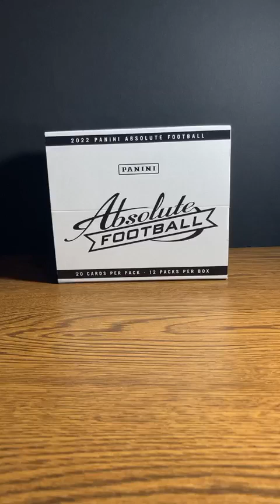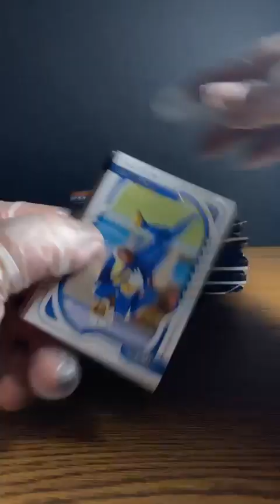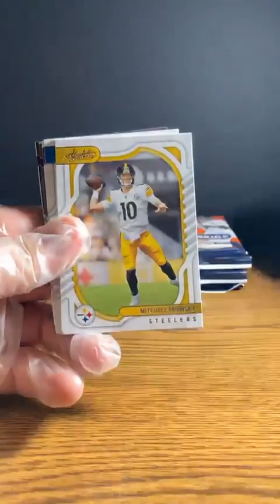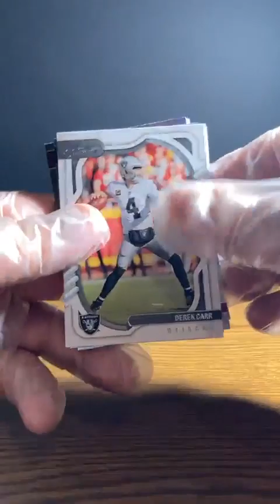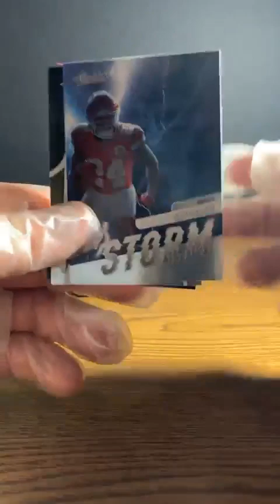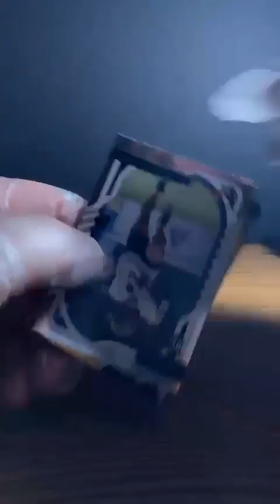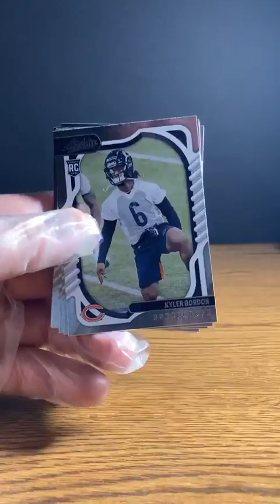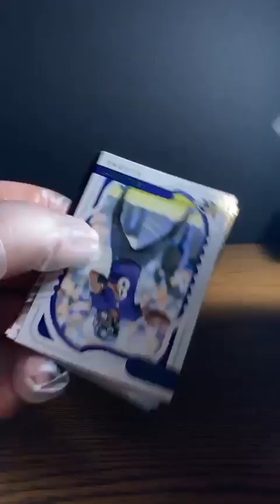2022 Absolute Football Fat Pack Box (1/26)